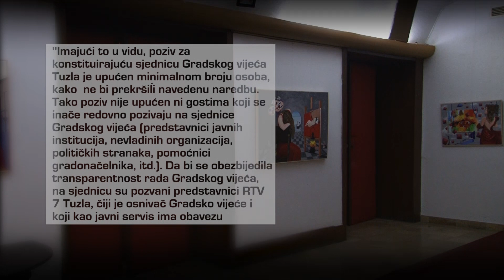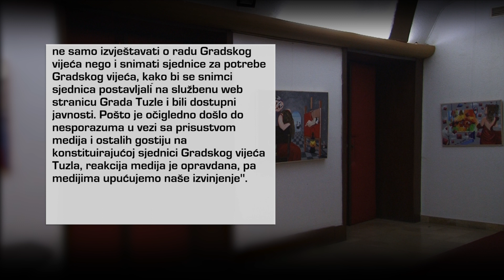Neviđeni čin u Tuzli: Predsjedavajuća vijeća protiv novinara i medija - 14.01.2021.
Ovaj dan mogao bi biti upamćen po još neviđenom činu u Tuzli, zabrani medijskog izvještavanja sa sjednice Gradskog vijeća. Upravo na konstituirajućoj sjednici zakonodavnog tijela Tuzle, nova/stara predsjedavajuća Nataša Perić onemogućila je ulazak medijskih ekipa u salu Narodnog pozorišta gdje je sjednica održana. Doduše, porukom upućenom preko obezbjeđenja/portira. Razlog su, kako saznajemo, epidemiološke mjere, pri tome prekršene u trenutku kad su u salu ušli predstavnici izvršne vlasti i stručnih službi, i privilegiranih. Medijski djelatnici prema nekima očito, prenose viruse, a ne informacije!